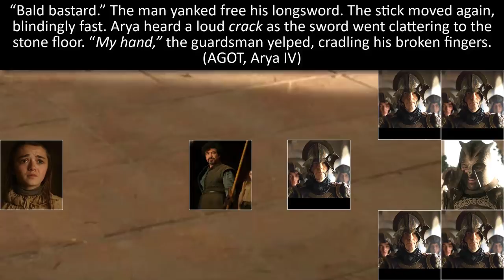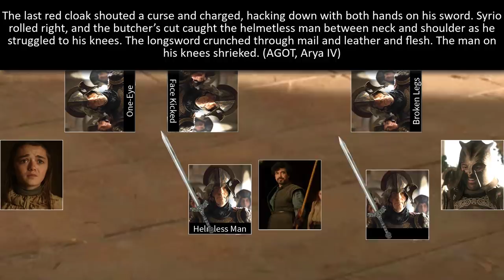The Truth | Syrio Forel and the Lannister guards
Did Syrio intentionally let the Lannister guards live since he is a faceless man, and faceless men don’t kill for their own purposes?